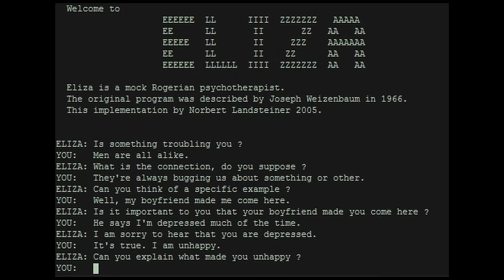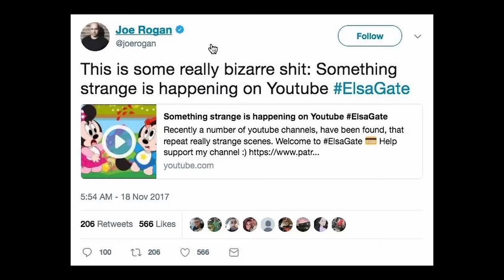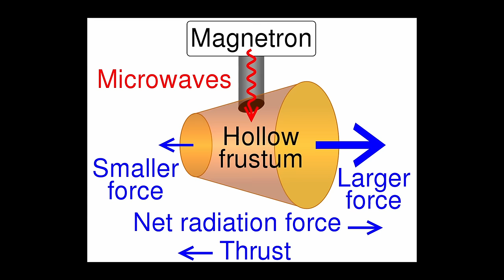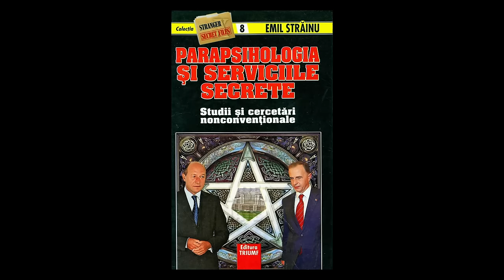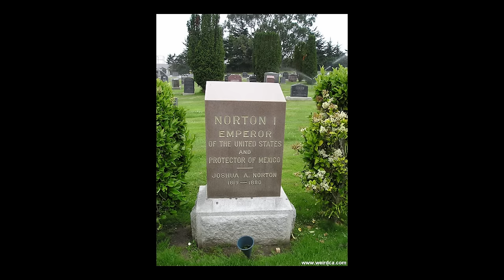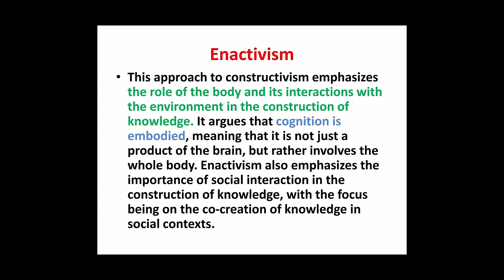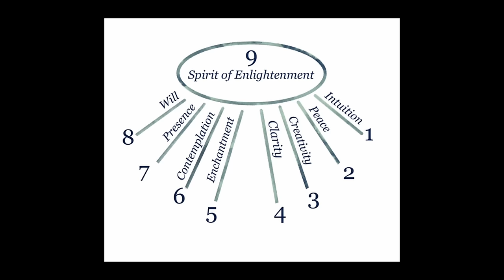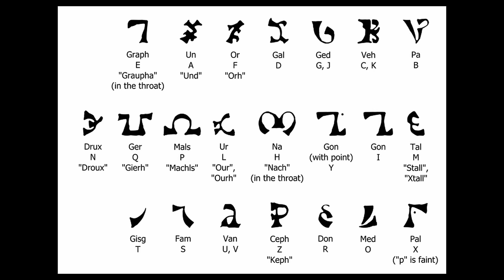Beyond Belief: Investigating the Truly Strange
Timestamps:

00:00 - Elixir of Life
02:04 - ELIZA effect
03:38 - Elsagate
05:46 - Eltanin Antenna
07:13 - EmDrive
09:30 - Emil Străinu
11:36 - Emotional Graffiti
13:54 - Empathy
15:34 - Emperor Norton
17:40 - Empty Internet
19:22 - Enactivism
21:51 - Endless Elevators
23:48 - Enneagram Enlightenment
29:56 - Enochian language